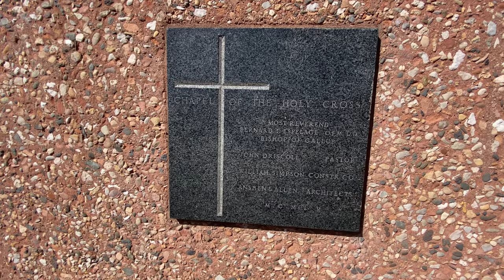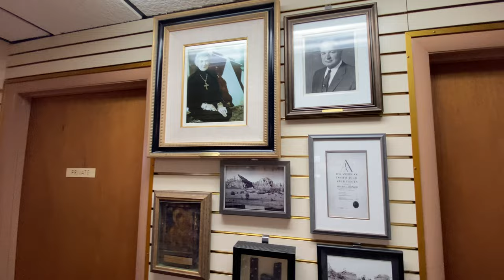Chapel of the Holy Cross Walking Tour - Sedona, Arizona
The Chapel of the Holy Cross is a Roman Catholic chapel built into the buttes of Sedona, Arizona. The chapel is under the episcopal see of the Roman Catholic Diocese of Phoenix and its ministry is conducted by St. John Vianney Parish, Sedona.